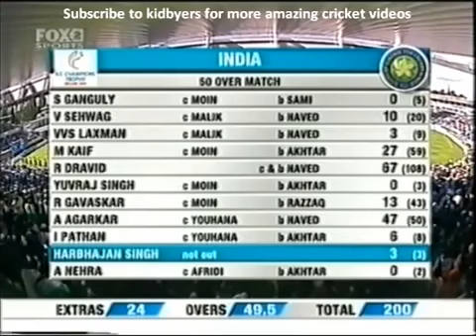SHOAIB AKHTAR _AMAZING BOWLING SPELL_ 4_25 VS INDIA 2004